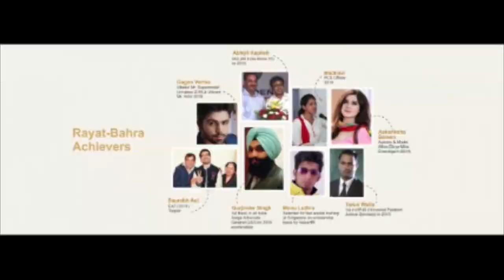Jammu and Kashmir Daily Round Up News Bulletin | 15th October, 2018 | UNT